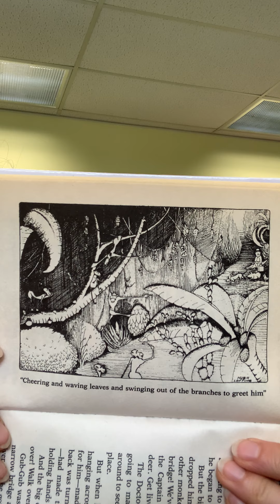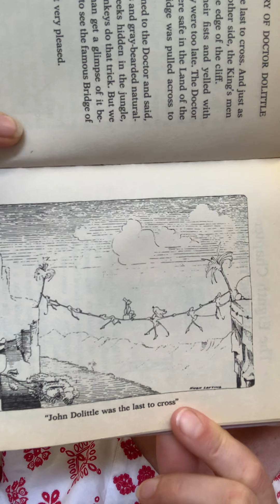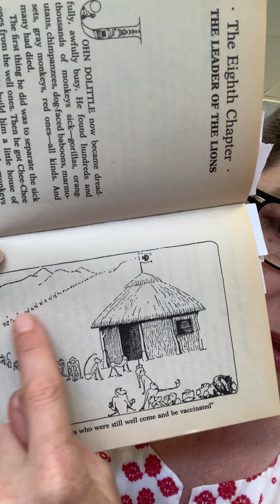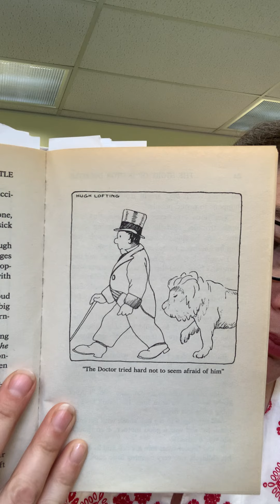The Story of Doctor Dolittle - Chapters 7-8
Miss Erin's Chapter Book Story Time for The Story of Doctor Dolittle - chapters 7-8.
The king is furious that he was tricked, and sends his army, servants, and wife to find Dolittle.  He and the animals successfully reach the Land of the Monkeys and entreat the lions, leopards, and antelopes to assist with caring for the sick monkeys.